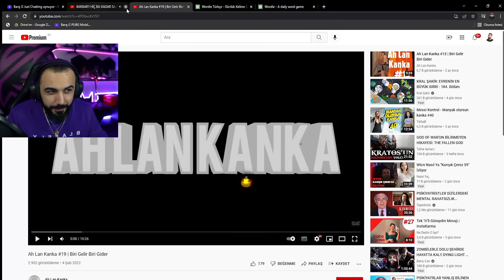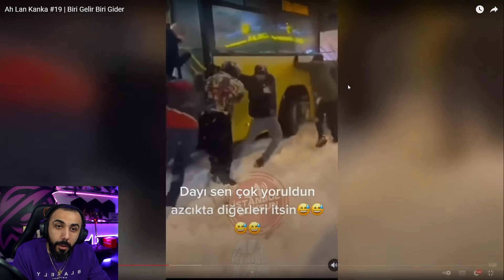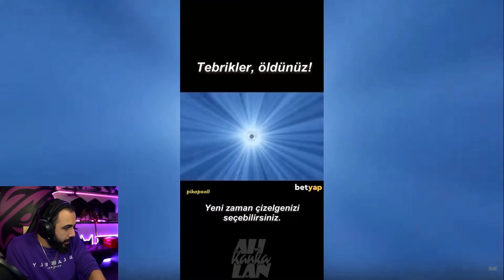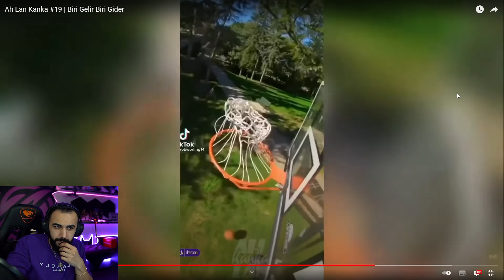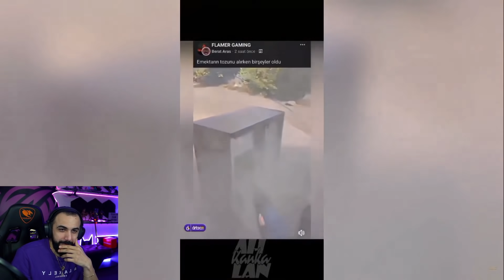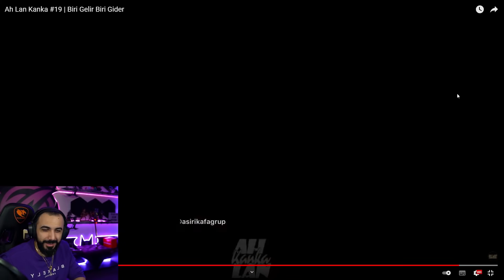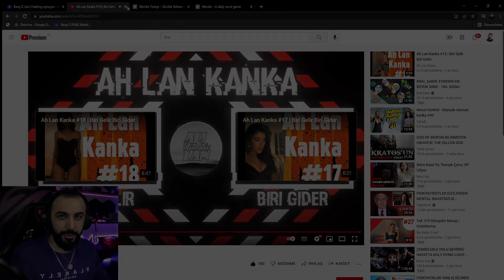Barış G AH LAN KANKA - KARIŞIK VİDEOLAR #19 İZLİYOR!!